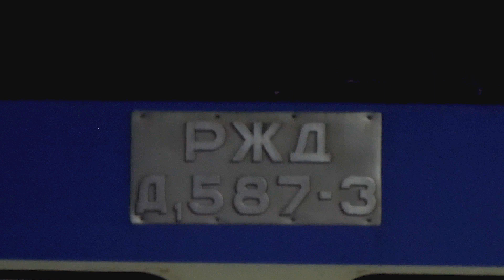Дизель-поезд Д1-587 со служебным вагоном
Дизель-поезд Д1-587 - серия дизель-поездов, выпускающаяся венгерским заводом Ганц-МАВАГ Будапешт, по заданию МПС для железных дорог СССР.

Снято на станции Москва-Октябрьская (Ленинградский вокзал).
Октябрьская Железная Дорога. Москва.